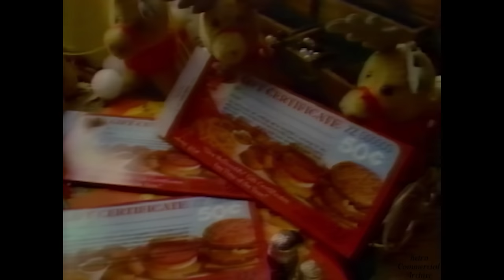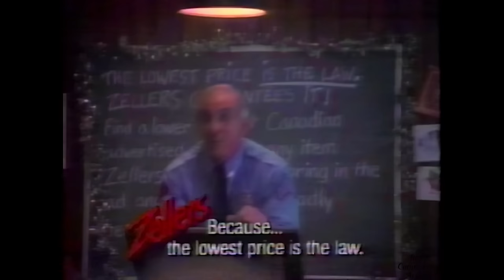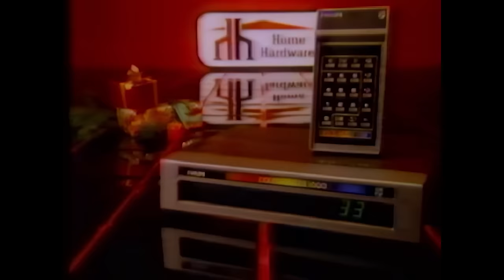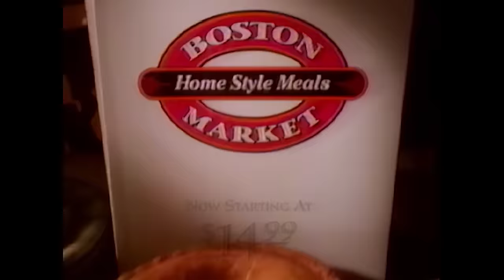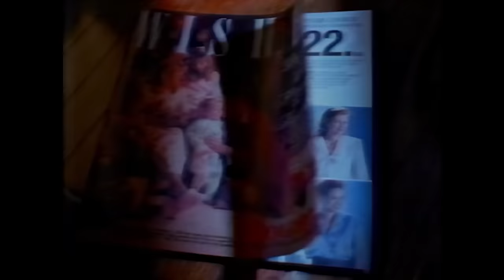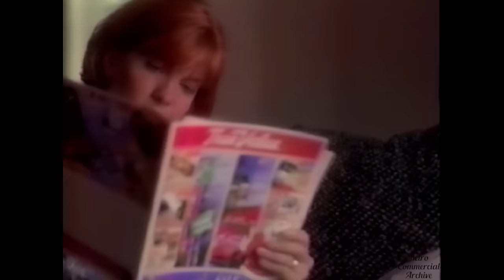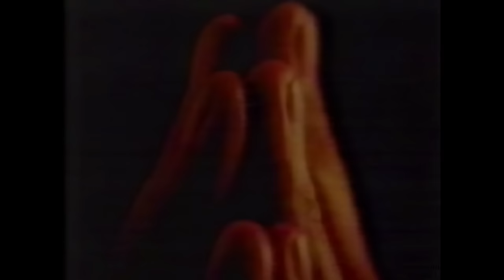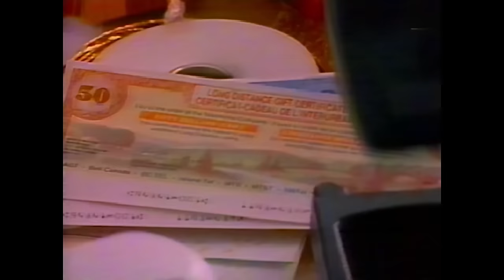Christmas Commercials! 43 Minute Compilation | 80's & 90's | Happy Holidays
43 Minute Compilation of Christmas Commercials from the 1980's & 1990's!

Merry Christmas from Retro Commercial Archive!

Vintage/Retro TV Commercial Compilation Uploads from the 1980's 90's & 00's!